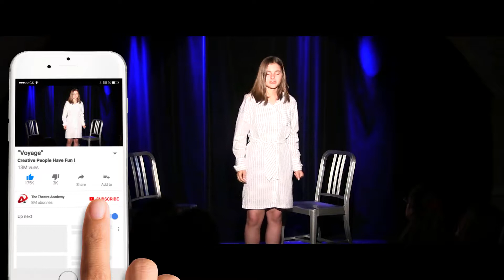"Voyage" | 23.06.2018 | Aix-en-Provence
Souvenir du grand spectacle (Nr 13/2018) de fin d'année des élèves (adolescents) du 23 juin 2018 de The Theatre Academy.

Avec les comédiens :

Mailys BACHELLERIE
Emma CAMPAGNOLI
Jimmy CHALLIES
Yolan DESANIAU
Anthony DULON
Martin FRULEUX
Joséphine LALANNE
Quentin MACÉ
Etienne RIGAUD
et
Luigi ROMAIN

Mise en scène : Mélisande MARTEL